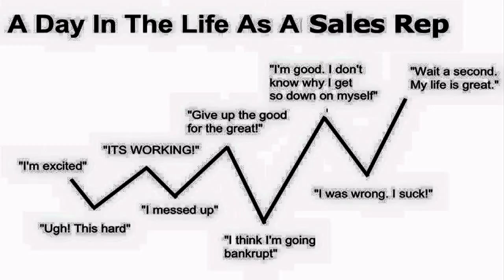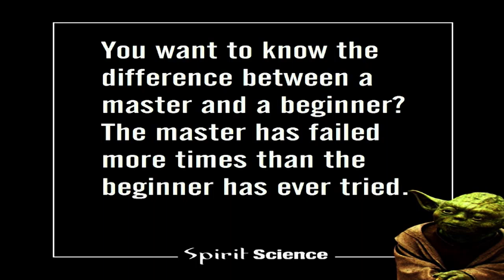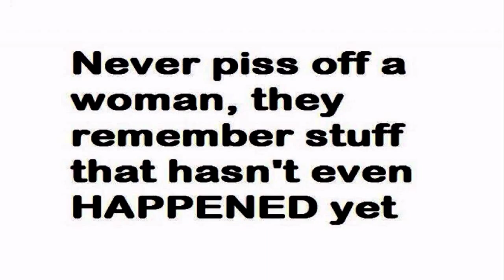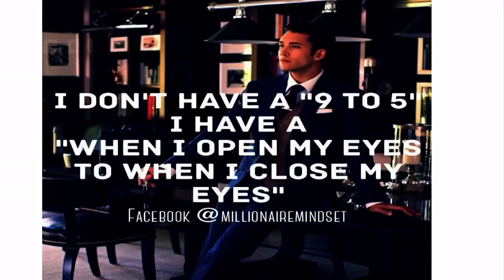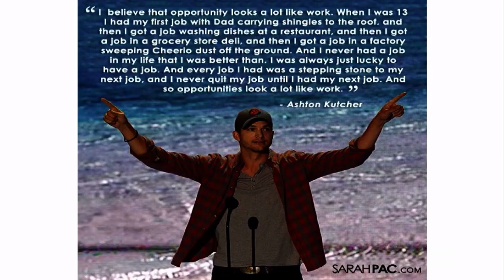2016 Keys to Success - Intro (Austin, TX)